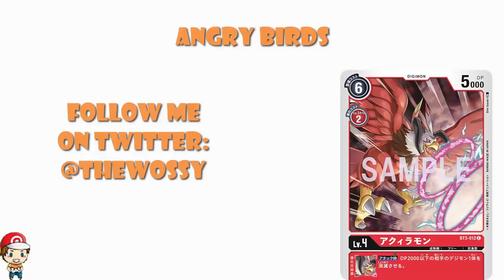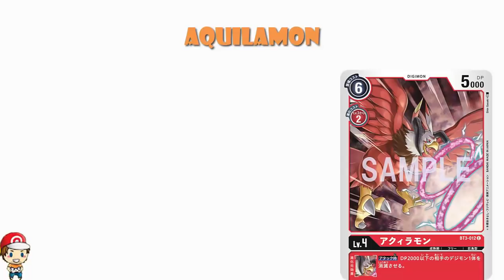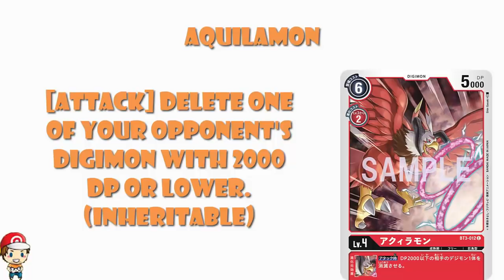More Aggressive New Red Digimon Cards Revealed! (Union Impact Reveals)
Wanna play aggressive red decks? Like bird-themed Digimon? Good news! Come see!